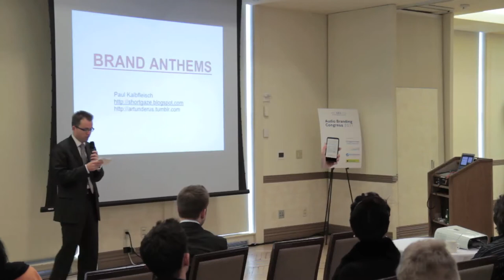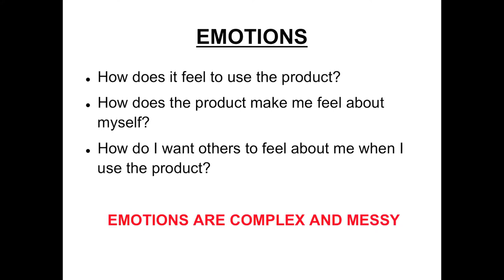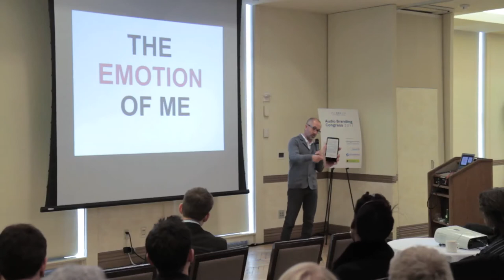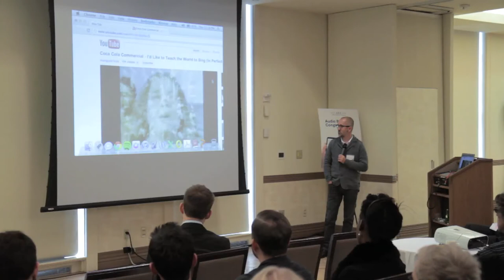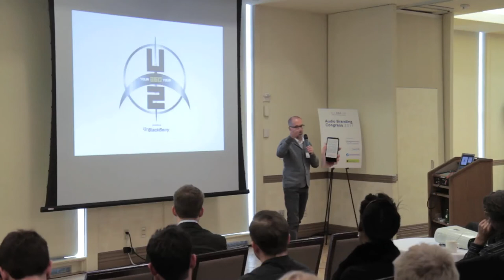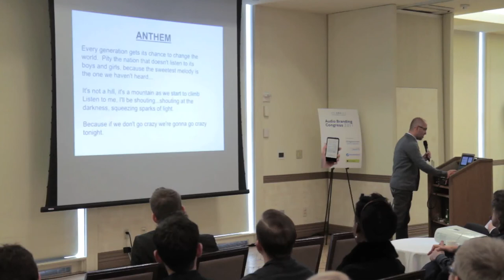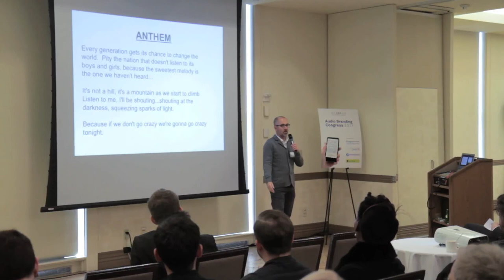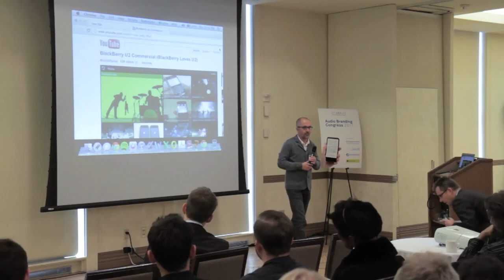ABC2011 - Paul Kalbfleisch: Epic Music as Brand Anthems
Presentation by Paul Kalbfleisch at the Audio Branding Congress 2011 in New York

Abstract from Paul Kalbfleisch:
Music can be used as an audio signature for brands. A unique expression that complements a logo. But, music is much more powerful than that -- it stirs deep universal emotions within humans and unites/defines sub cultures within society. Those are goals also held by many of today's brands yet examples of epic music being leveraged by brands are few and far between. Paul Kalbfleisch, former VP of Branding and Creativity for BlackBerry discusses this broad topic and provides examples of how epic music can be used as brand anthems.